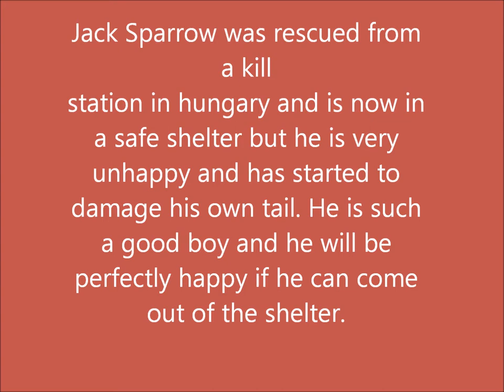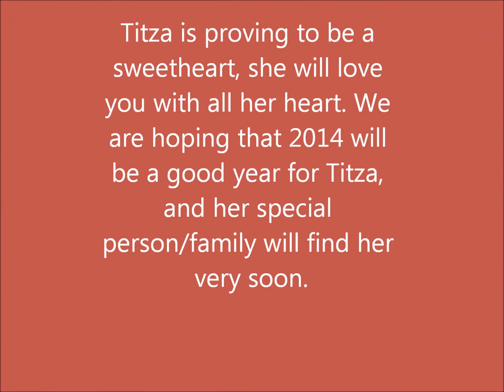Blind Dog Rescue Uk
Dogs looking for forever homes.